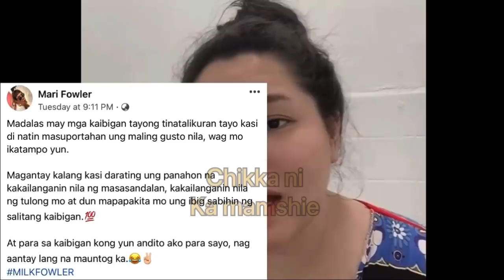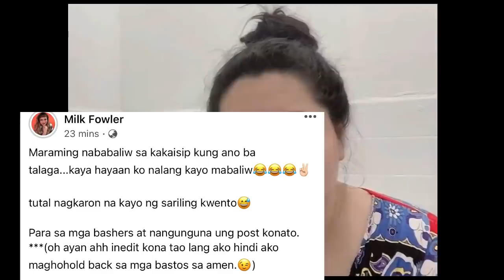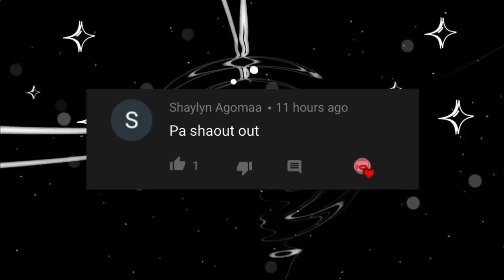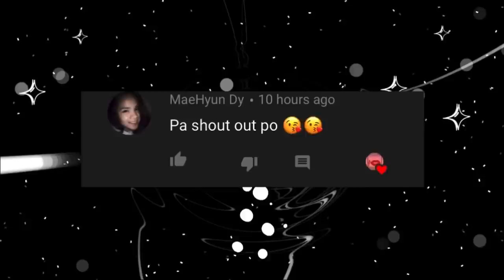Toro Family Issue!!! Mari Fowler nagpost tungkol sa issue nila Toni at Rob Moya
Mari Fowler Ilan araw bago pumutok ang usap usapan Hiwalayan nila Toni Fowler at Rob Moya ay nagpopost na pala ito sakanyang social media, palaisipan parin sa mga Fans ng toro family king scripted o prank lang ba ang nangyayari dahil wala nagsasalita ngunit kgabi ay nagpost c Mari Fowler sakanyang Facebook..